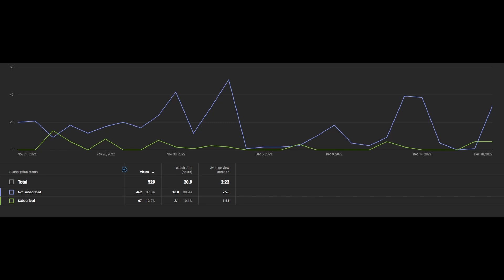Water Works Is NOT A FUN PLACE!! - 7 Days To Die